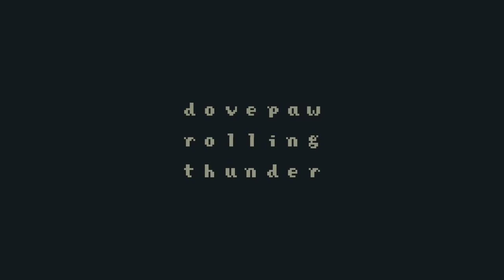Dovepaw: Rolling Thunder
wanted to focus on dovepaw and how she was forced into a destiny, and how it caused her and her sister to become distant!

i tried to merge an old timey video game pallete and effects with a storybook style to match the music.

song- ES by Crying